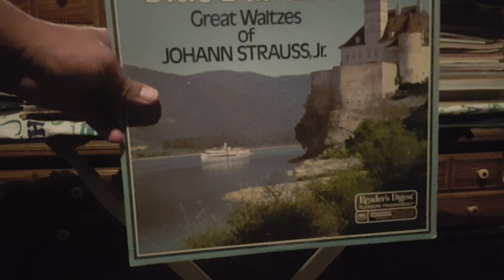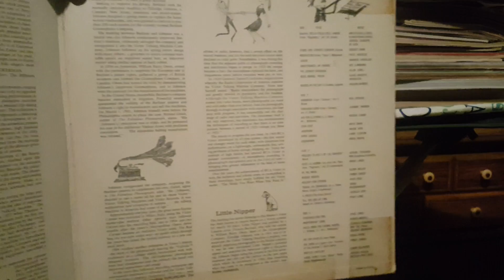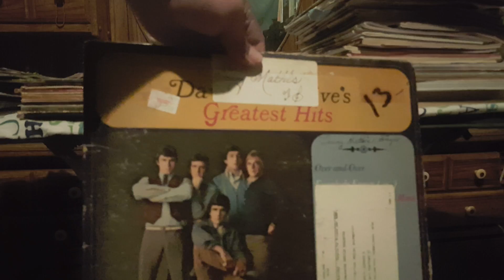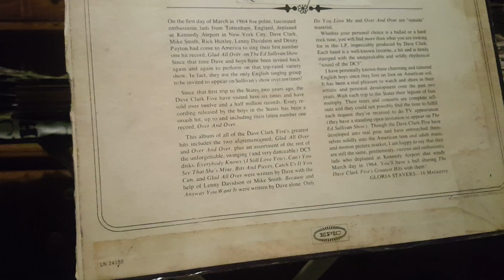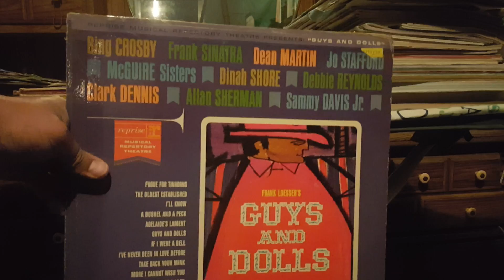Best Music Record Collection To Buy! (1)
Comment On My Channel If Anyone Knows The Artisr Of My Music Record Collection!